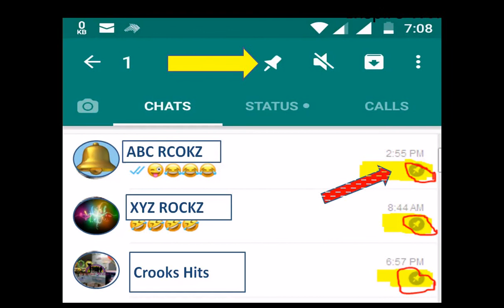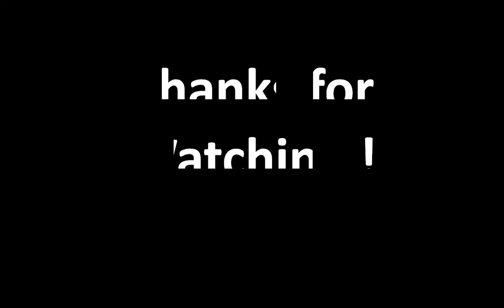Whatsapp biggest update & release: व्हाट्सएप्प यूज़ कर्ते है तो जरूर जानें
Whatsapp launched new feature for the android mobiles, you will like it most...watch video tom know more...